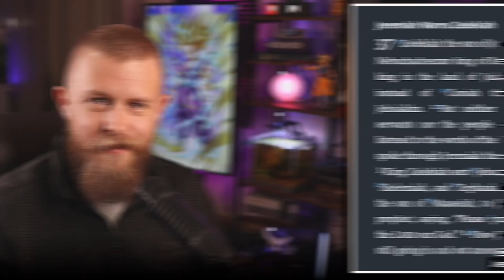Jeremiah 37-39 ESV - Daily Bible Reading